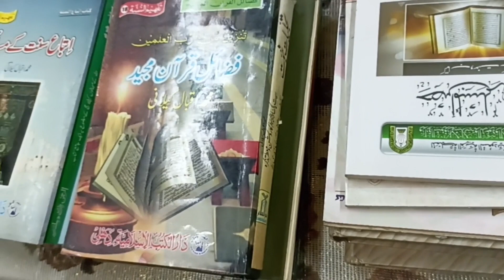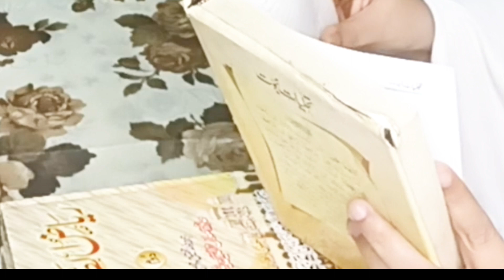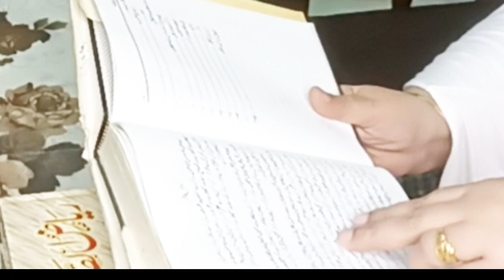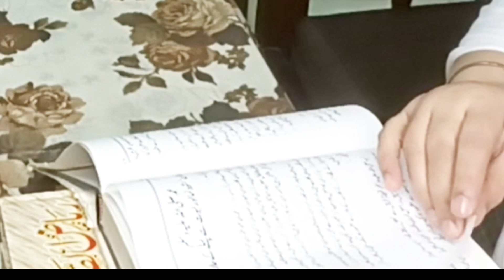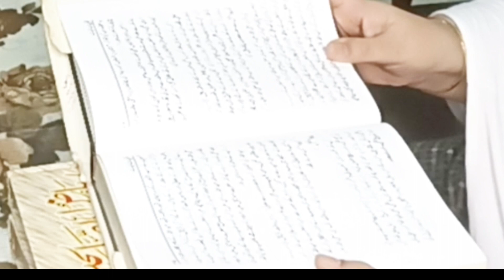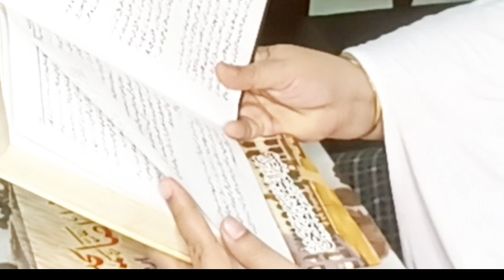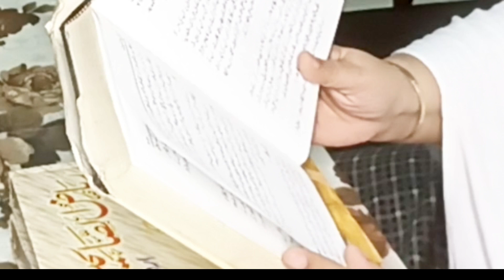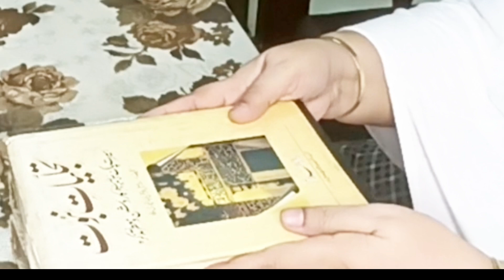Sadqa e Fitr | Fitrana Kab, Kitna Aur Kis Ko Ada Karein? | Yasmin Khan Yami Ki Choti Si Duniya 🌍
Assalamu Alaikum! 🌙✨ As Ramadan draws to a close, it's time to fulfill one of its beautiful obligations - Sadqa e Fitr, also known as Fitrana. Join me on Yasmin Khan Yami Ki Choti Si Duniya as we explore the significance of Sadqa e Fitr, when, how much, and to whom it should be given. Let's make sure we complete this essential act of charity with the right intentions and in the right way.